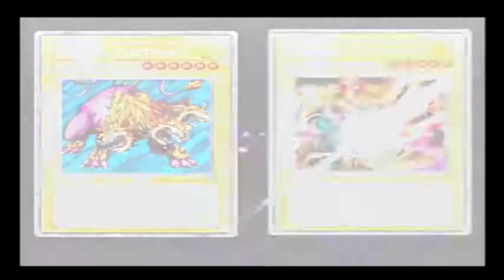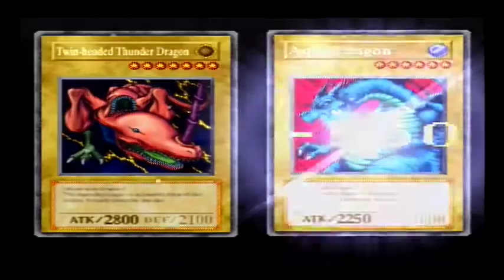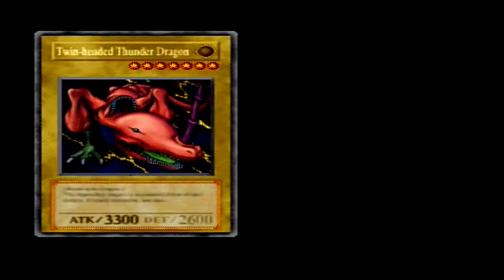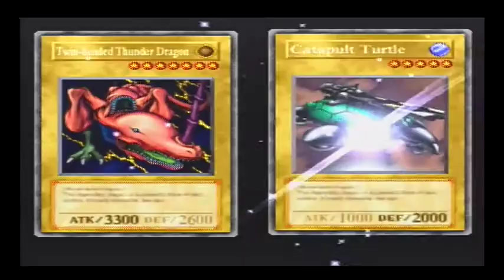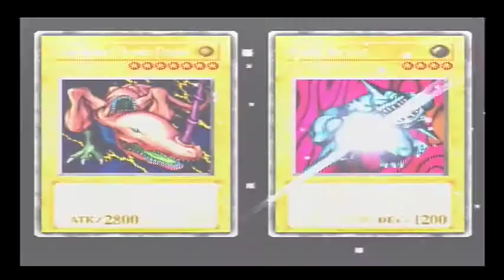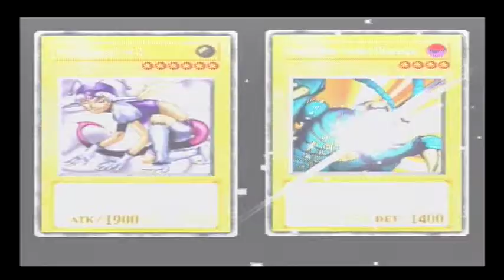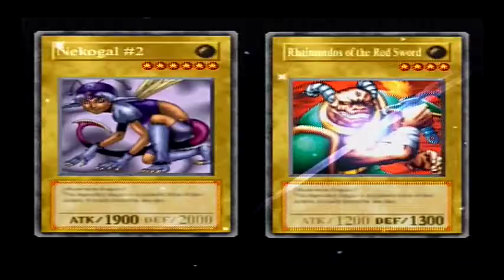Yugioh Forbidden Memories - Part 4 Returning to Ancient Egypt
We finish up the rest of the finals in the Duel Monsters tournament, and after acquiring all 7 millennium items, we return back to our world thanks to the help of Yugi.